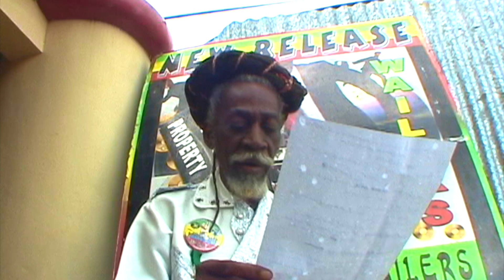Bunny Wailer - Medley 208 - Bob Marley & The Wailers - EBC STUDIO binghi Mix - Jamaica Live concert